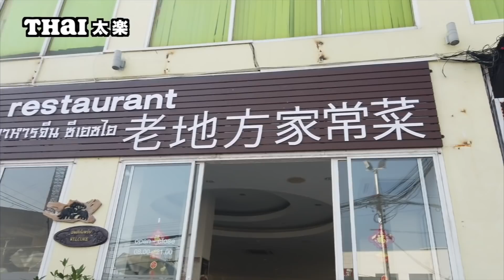泰国清迈 一个居然有百年历史的牛肉烧烤摊｜泰国长期签证解答｜【Thai太楽】泰國清邁 美食日記 Thailand Chiangmai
sawadikap🙏
今天特地起了个大早
就是因为前天晚上被YouTube大神种草👇
对于牛肉没有抵抗力的我们
没理由不去尝一下😂！
这其实是街头的一个摊子
别小看这摊子
阿姨世世代代在这已有百年👍
每天7点-11点开摊 周日休息
店名叫  เนื้อสะเต๊ะใต้ต้นข่อย
（Google地图可搜）
一起去尝尝吧~！

👏🏻还有，在去的路上，
我们顺便回答了有关在泰长期签证的问题
有困惑的可以看看哦！